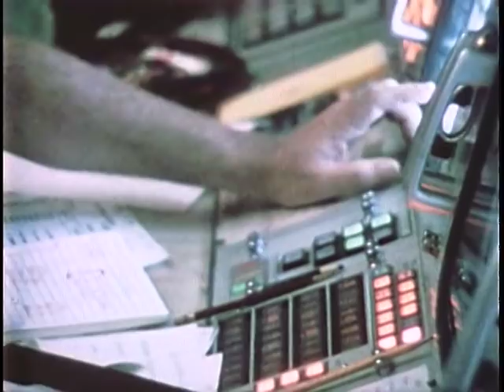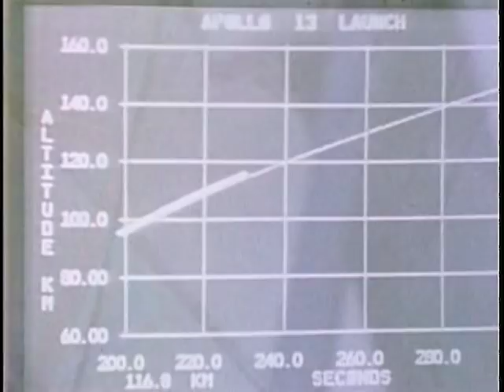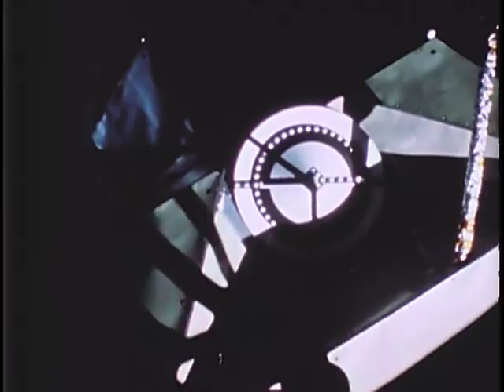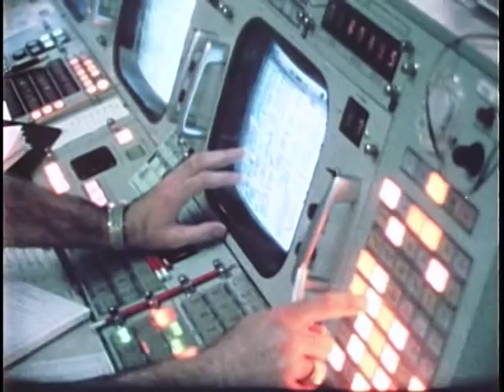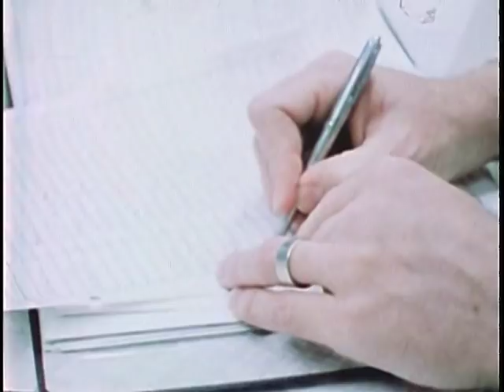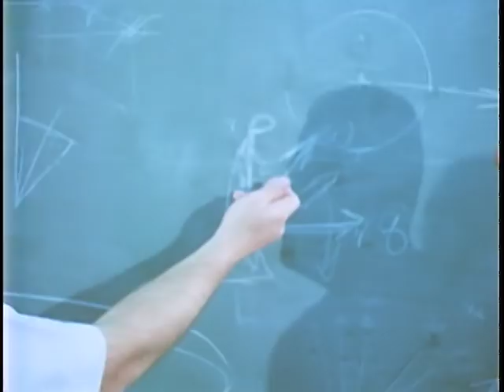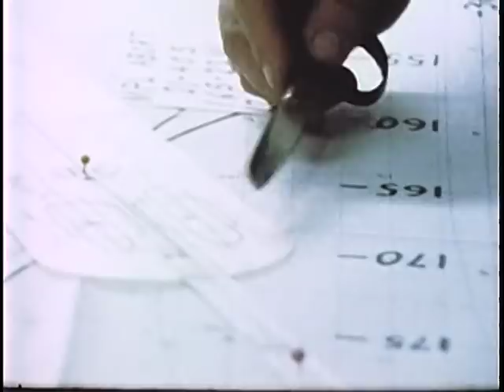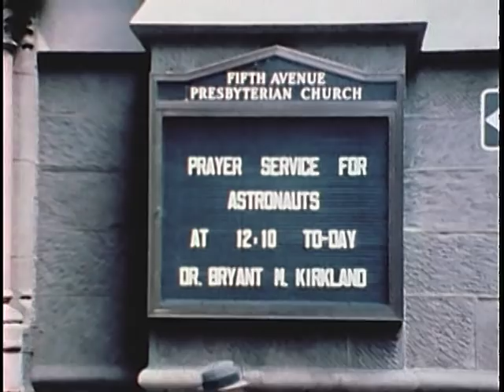Apollo 13: Houston, We've Got a Problem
Apollo 13: Houston, We've Got a Problem - National Archives and Records Administration   - ARC Identifier 1155023 / Local Identifier 255-HQa-200 - National Aeronautics and Space Administration. (10/01/1958 - ).  This film depicts attempts to return the crewmen of the Apollo 13 mission safely to earth following an explosion onboard the service module. The film emphasizes the Mission Control and spacecraft teamwork that overcame the life-or-death problems of Apollo 13, as well as the worldwide reaction to the crisis.